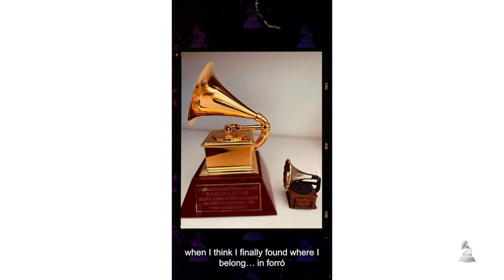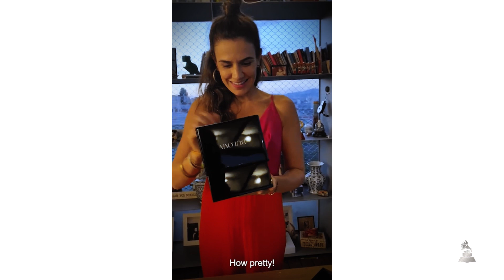Mariana Aydar | Primeras Veces, presentado por Bulova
En el 2020, la cantante brasileña ganó el LatinGRAMMY en en la categoría Mejor Álbum De Música De Raíces en Lengua Portuguesa. ¿Qué significó para ella ese momento? Entérate de esto y mucho más en "Primeras Veces", presentado por Bulova.